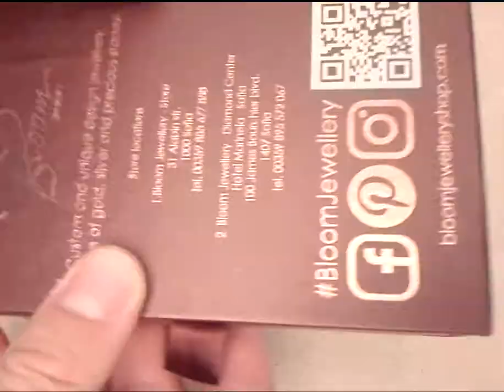Gold Cross Necklace for Men 14K Solid Yellow Curb Chain with Pendant Bloom Jewellery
14K Yellow Gold Cross Necklace Made in Bulgaria by Bloom Jewellery
MATERIALS
14K Yellow Gold
- Cross Pendant
~ 2.00 gr.
- Curb Chain
- 16.00 inch. / ~ 2.40 gr. (~ 4.40 gr. total with the cross)
- 18.00 inch. / ~ 2.70 gr. (~ 4.70 gr. total with the cross)
- 20.00 inch. / ~ 3.00 gr. (~ 5.00 gr. total with the cross)
- 22.00 inch. / ~ 3.30 gr. (~ 5.30 gr. total with the cross)
- 24.00 inch. / ~ 3.60 gr. (~ 5.60 gr. total with the cross)
- 26.00 inch. / ~ 3.90 gr. (~ 5.90 gr. total with the cross)
- 28.00 inch. / ~ 4.20 gr. (~ 6.20 gr. total with the cross)
- 30.00 inch. / ~ 4.50 gr. (~ 6.50 gr. total with the cross)
Note that this is a handmade item and a minor difference in the final weight is possible!

DIMENSIONS
Cross Pendant
~ 31mm. length (with the link on the top)
~ 15mm. width
Curb Chain
~ 2.15 mm. link width
Please, take a look at the detailed size information in the second picture!

CROSS ONLY
CHAIN ONLY
BIGGER COSS (the same design)

PERSONALIZATION (optional)
- you can have the cross engraved on the back side (any font) with initials, date or phrase at NO Extra Charge
"I LOVE YOU!" is just as example

PACKAGE
- Special design gift box and certificate in a Bloom Jewellery luxury gift bag

DELIVERY OPTIONS
- EXPRESS delivery
The necklace will reach your address via DHL Express service, that will take not more than 3-5 days